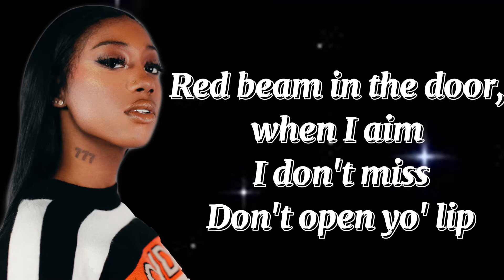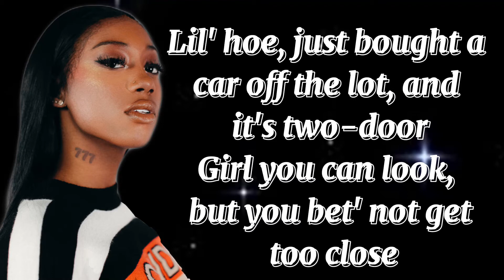Flo Milli - Back Pack (Flora The Explorer) [LYRICS]"He wanna tap that, tap that"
ABOUT MY CHANNEL:
I am a young youtuber who posts 8D audios and lyric videos of all genres.